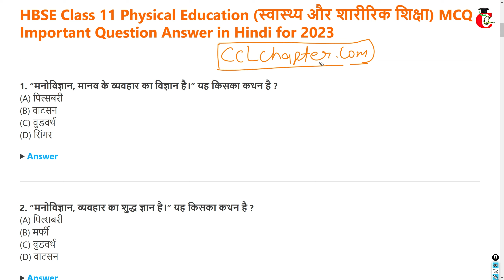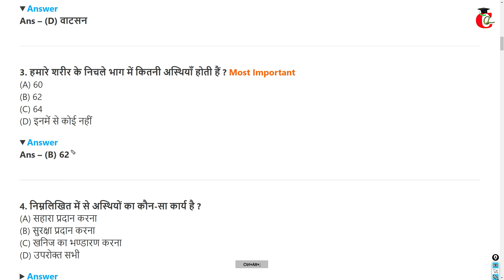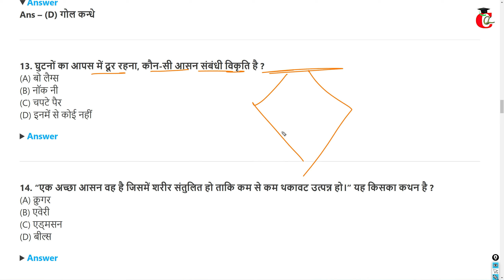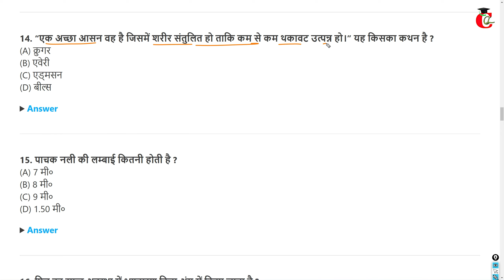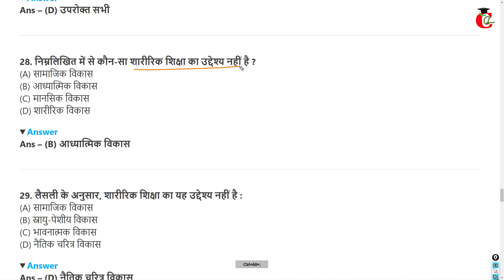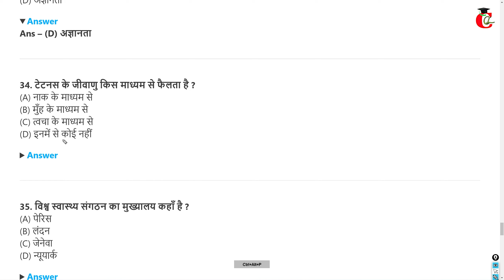HBSE Class 11 Physical Education MCQ Important Questions with Answer in Hindi 2023 PDF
Class 11 Physical Education (स्वास्थ्य और शारीरिक शिक्षा) MCQ Important Question Answer in hindi for 2023 exams. All Required links for Class 11 Physical Education are given below.